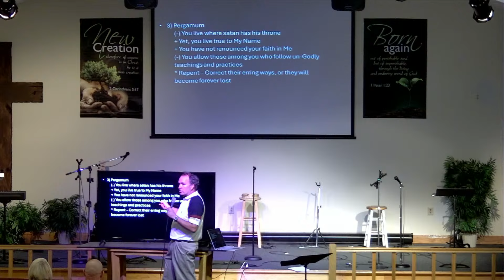Copy of May 1, 2024 - Wednesday Night Bible Study with Pastor Jeff